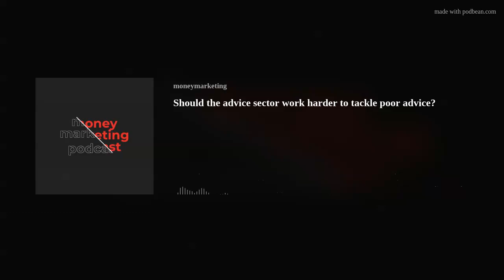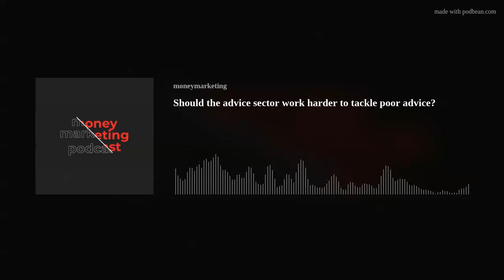Should the advice sector work harder to tackle poor advice?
Reporter Momodou Musa Touray asks whether the advice sector needs to do more to tackle poor advice.